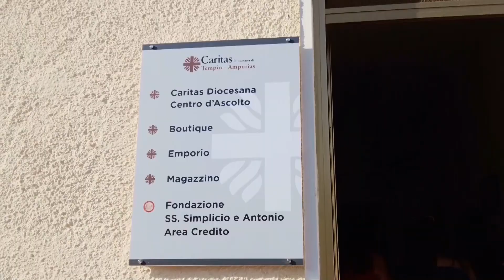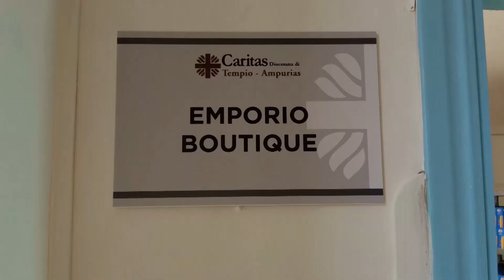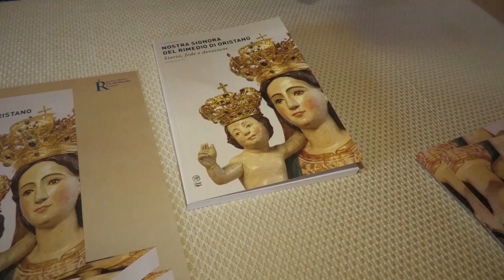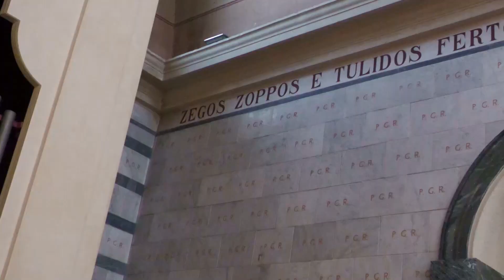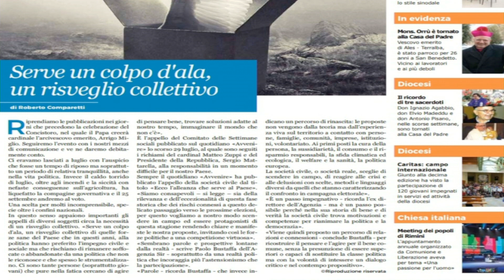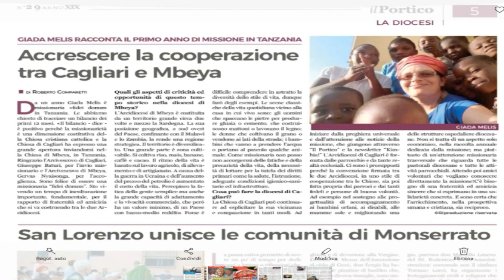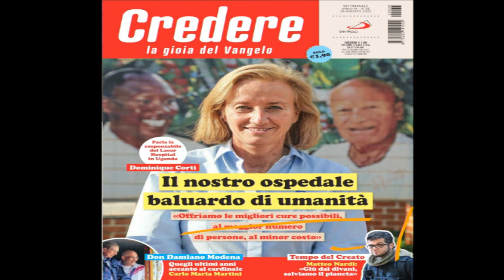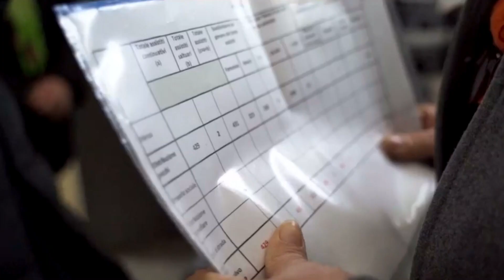AREOPAGO, notizie provenienti dalla Chiesa Sarda in TV. Edizione del 27.08.2022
A cura di Daniela Astara e Don Gianni Sini.
Regia Fabrizio Carta.